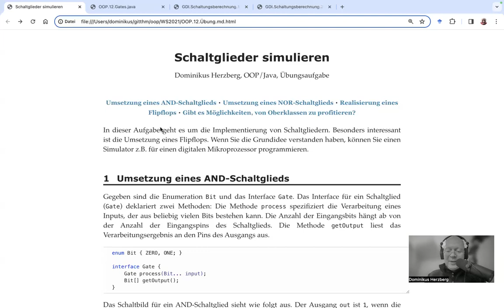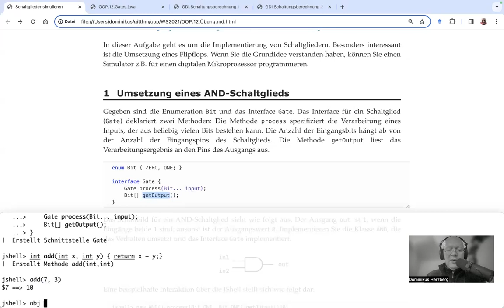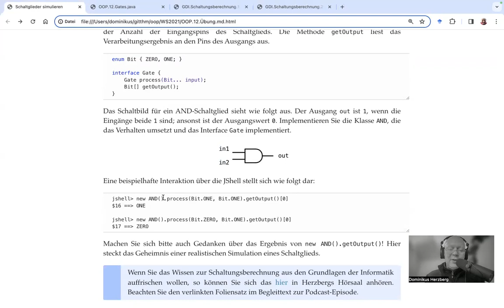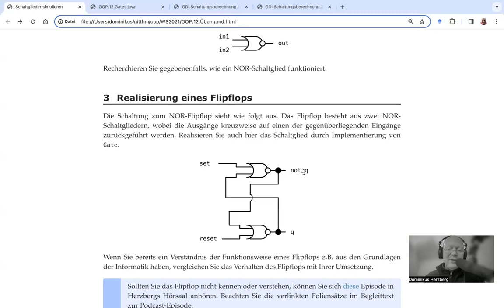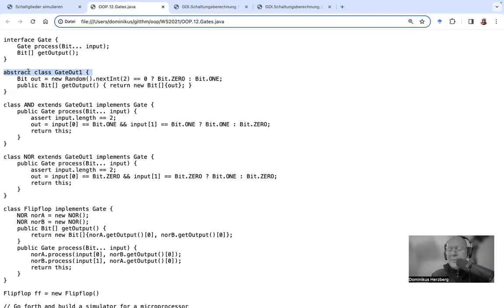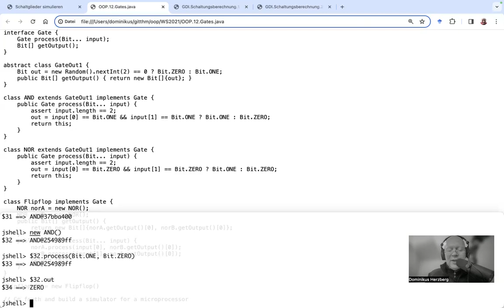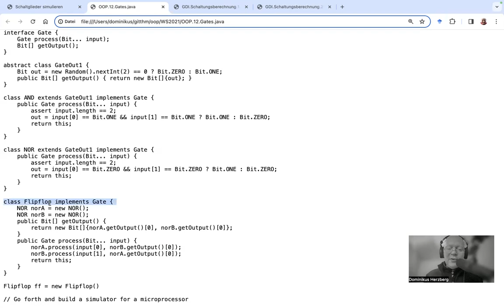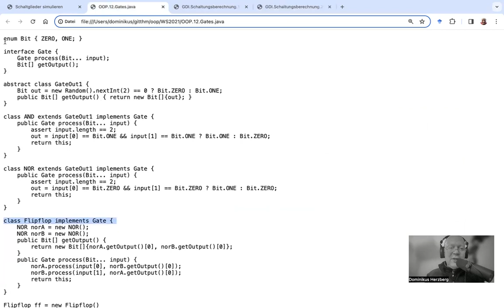Simulation digitaler Schaltglieder in Java: Ein einfaches Grundprinzip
Um digitale Schaltglieder zu simulieren, muss man ein einfaches Grundprinzip umsetzen: Die Verarbeitung von Input muss vom Abruf des Ergebnisses getrennt werden. Notwendigerweise muss dann das Ergebnis (oder alternativ der Input) zwischengespeichert werden.